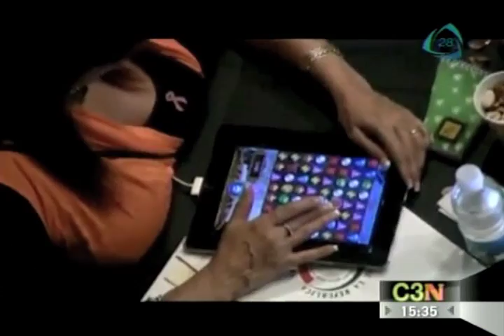Juegos y romance en planea discusión de la Reforma Laboral en el Senado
La senadora de Movimiento Ciudadano, Layda Sansores, jugaba con su ipad durante los trabajos legislativos; mientras, la panista Mariana Gómez del Campo echaba miel con su aparente pareja.